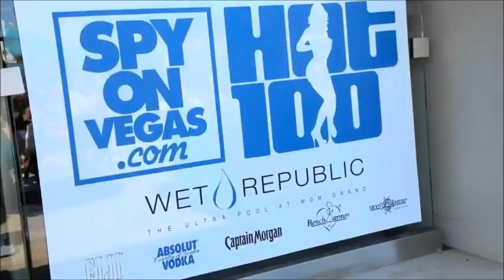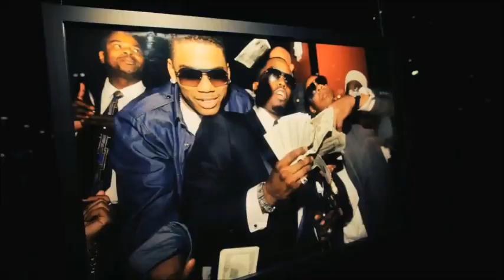♫ ♫ ♫ סט רמיקסים מזרחית 2012 Dj Yaniv Mix Hd♫ ♫ ♫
לינק להורדת הסט המלא

להורדת  עשרות סטים נוספים, הצטרפו לדף ובקרו באיזור ההורדות...

XXXXXXXXXXXXXXXXXXXXXXXXXXXXXXXXXXX

For downloading the full set and many more quality SET`s, please join my Facebook fan page and look in the "Downloads" Area

 1 Shlomi Shabat - Yesh Lach (Amiad Extended Remix) 0:00
2 Dudu Derei - Yismach Chatani (Ran Mizrahi & Eliran Pinhasov Remix) 3:43
3 Dudu Aharon - Ma Omrim Kulam (Gal Sasson & Ron Hadad Remix) 5:19
4 Eyal Golan - Kshe`At Ito (Blaze Radio Remix) 8:11
5 Eyal Golan - Lev Shel Gever (Eliran Pinhasov Remix) 10:55
6 Omer Adam - Hopa (BlazE Remix) 13:22
7 Eyal Golan - Levadi (Mash Remix) 15:26
8 Ofer Levi - Yom Ha`Ravakim (Ran Mizrachi Remix) 17:39
9 Subliminal & Liran Aviv - In Love (DJ Swid Extended) 19:44
10 Eyal Golan - Kol Kach Yafa (DJ-Alon Mix & Yaki-E Radio Remix) 21:17
11 Maor Edri - Yalda Gdola (Blaze Remix) 23:41
12 Ishay Levi - Ananim (Dj's Nadav & Matan Maman Studio-Dance Remix) 26:52
13 Eyal Golan - Chayim Shlemim DJ TM™ Remix(Tal Malca) 28:32
14 Eyal Golan - Parpar (Blaze Radio Remix) 31:43
15 Subliminal feat. Avi Mesika & Kobi Peretz - Ba`a Li Tov (Ron Hadad Remix) 34:26
16 Eyal Golan - Mangina (Jess & Sharon Gadasi Remix) 37:43
17 Moshe Hadad - Meleat Ahava Remix 2012) 41:03
18 Ran Mizrachi, Amos Cohen & Eliran Tsur - Ha`Perach Begani 2012 43:46
19 Dudu Aharon - Ein Kmo Ahava (Gal Sasson & Ron Hadad Remix) 45:57
20 Mishel Cohen - Barcelona (Gal Sasson Remix 2012) 47:28
21 Lior Narkis - Ptsatsa (dj PM Remix) 50:04
22 Omer Adam - Yeled Tov BeGuf Shel Yeled Ra (BlazE & Sharon Gal Remix) 52:46
23 Naor Ormia - Ahavat Chayai (Eliran Pinhasov & Liel Feldman Intro Remix) 54:41
24 Eyal Golan - Nagaat Li Balev 2012 (DJ-Alon Mix & Yaki-E Remix) 56:44
25 Eyal Golan - Nagaat Li Balev 59:34

עריכת וידיאו : Dj Niso

Copyrights about Video music goes to

Unicell
A3 Network
Mobile 1 Music
DeepMiningCorpAssoc
DigDis